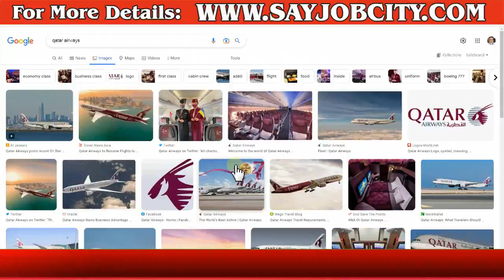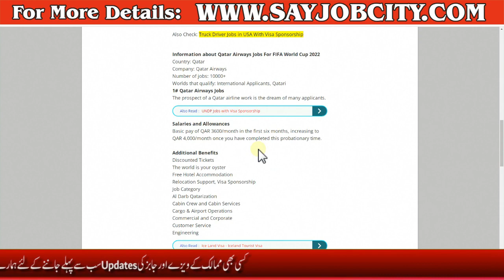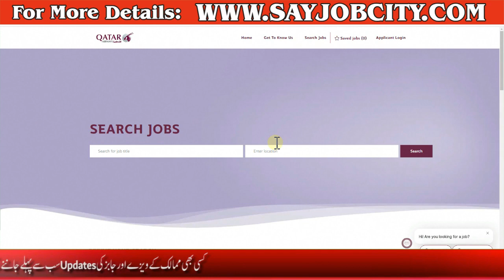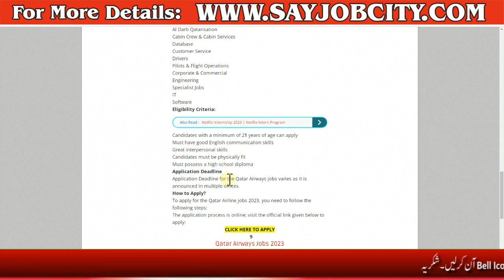New Jobs in Qatar for Pakistani Females - Qatar Jobs for Pakistani 2022 - Qatar Airways Jobs 2022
New Jobs in Qatar for Pakistani Females - Qatar Jobs for Pakistani 2022 - Qatar Airways Jobs 2022Say Job City Will Find Best Job For You  Youasf Uddin

Qatar Police Jobs for Pakistani 2023 - Qatar Police Vacancy 2023 - How to Apply Qatar Police Jobs

Oman Jobs for Pakistani 2022   Oman Work Visa for Pakistani 2022   Jobs in Oman for Pakistani Female